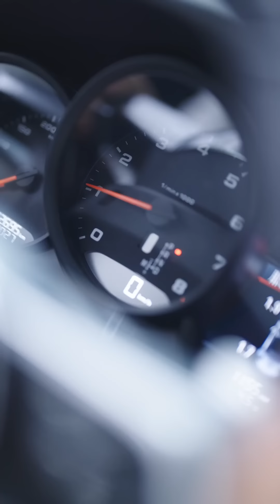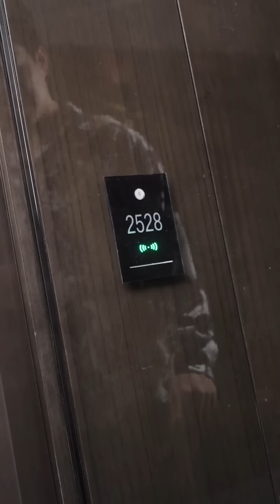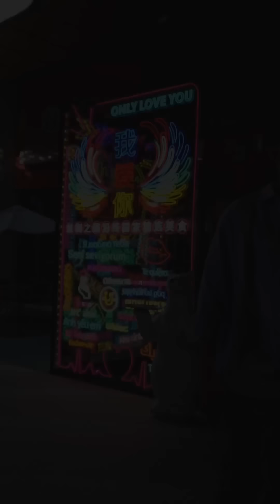【Multi Sub】《高手下山，走上人生巅峰》隐世高手被九个绝美贵妇争抢做女婿，只因老爹欠下的风流债，奉命下山找媳妇，走向人生巅峰。【全集】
九個絕美貴婦來找我老爹，還爭著要我去娶她們的女兒！只是故事的主人公我對此事毫不知情，只知道老爹同意讓我下山找媳婦了！開局救下總裁老婆，走向人生巅峰！